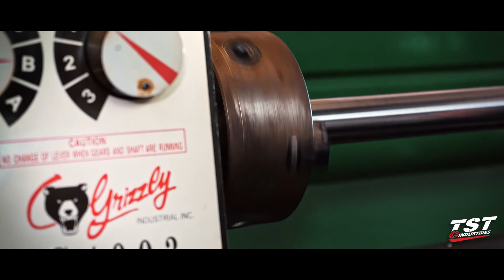Time to repair the damages [Superbike Build Series Ep.23]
Our R3 Superbike is getting a full overhaul this week. We will be fixing any damages that were sustained from our small crash during our last track test. We have a huge race weekend coming up at Daytona International Speedway so we are working diligently to get the bike back up to spec.